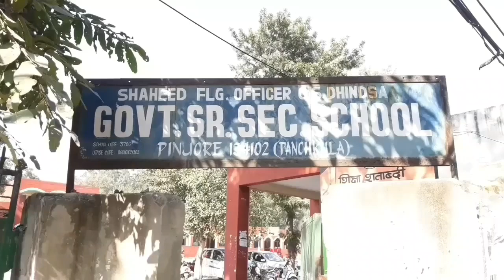बच्चों में वार्षिक परीक्षाओं का डर निकालने का तरीका।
सिटी न्यूज।
    बच्चों में वार्षिक परीक्षाओं का डर दूर करने का तरीका आजकल स्कूल की और से किया जा रहा है।